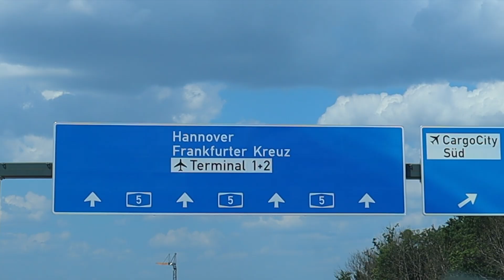COMPRAMOS UN ROLEX 💸Tienda Rolex por dentro⏱😮 Cómo comprar un reloj de lujo en Frankfurt 🇩🇪Vlog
Acompáñanos a comprar un Rolex nuevo! Sí, un nuevo reloj de lujo se suma a nuestra colección. En este primer vlog, llegamos a Frankfurt aquí en Alemania, para recoger un reloj rolex que habíamos pedido hace 2 años! Este nuevo Rolex es un oyterperpetual28 con el dial rosado. Las listas de espera son larguísimas, por lo que esta es una ocasión especial - no, no compramos rolexs todos los días je-, me quería vengas con nosotros, por si alguna vez habías tenido curiosidad de cómo son las tiendas de Rolex por dentro, hoy te muestro cómo son, y cómo comprar uno de estos relojes, que más parecen joyas, y también cómo ordenar uno de estos relojes Rolex. El staff de la tienda de Rolex, fue muy amable con nosotros, la pasamos muy bien, pudimos elegir nuevos modelos de relojes, (desde ya los encargamos, con suerte esta vez la espera no será de dos años). Demora tanto por la alta demanda y la poca cantidad que se fabrican al año, y sus precios incrementan con el tiempo, así que nos parecen una bella y buena inversión.
También te mostramos un poquito de la ciudad de Frankfurt aquí en Alemania, donde está esta tienda de rolex y otras marcas de lujo.

Un brazo a la distancia,

Maggie,
o ardillita :)

Tiempos:

00:00 intro
00:34 presentación
01:40  camino a frankfurt
01:53  mini city tour frankfurt
03:29 cómo es una tienda Rolex por dentro
04:29 modelos de rolex
05:09 cómo compramos un rolex
07:51 cosas que no sabias de rolex
08:45 ordenamos un rolex
10:45 cómo elegir un Rolex
12:14 ordenamos un  nuevo rolex
13:19 centro de Frankfurt
14:04 despedida